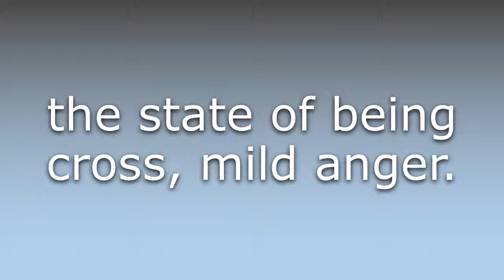What does Crossness mean?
What does Crossness mean in English? Learn the meaning of Crossness.